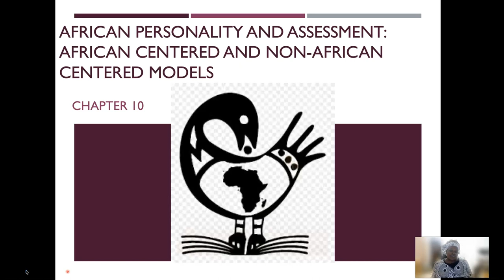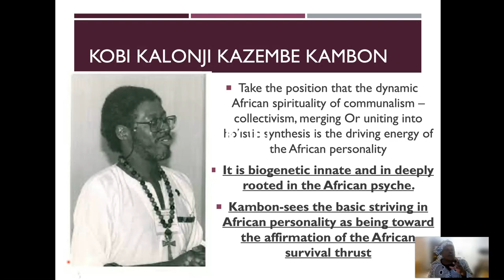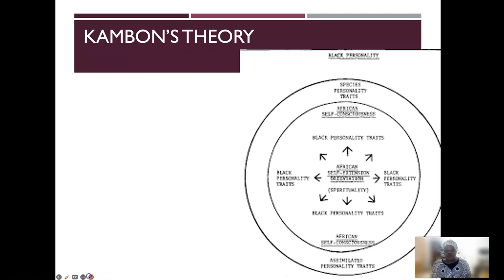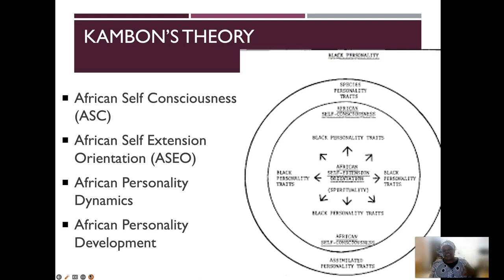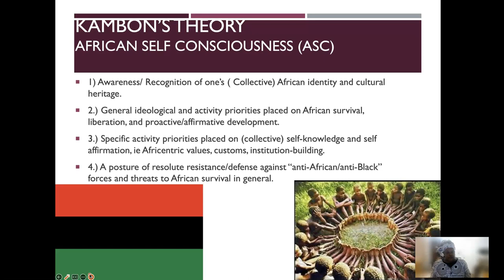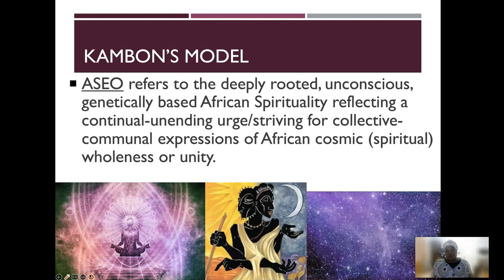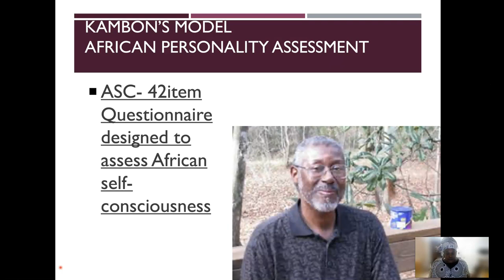African Personality Assessment: Africentric Models Kobi Kambon